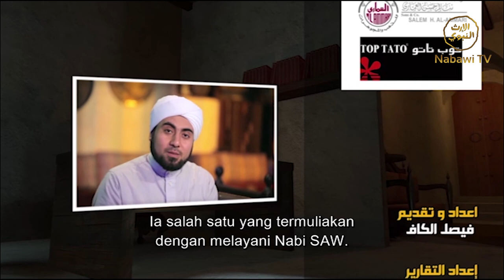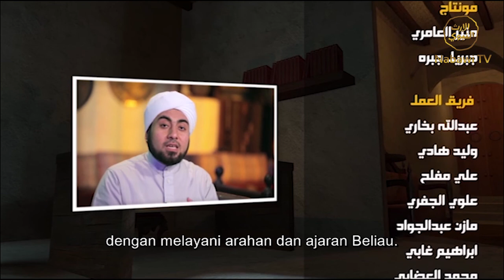ANNUJUM EPS 29 2